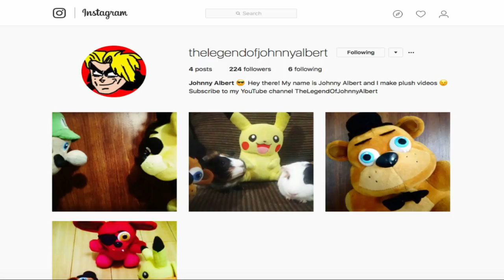FNAF Plush - Freddy's Happy Meal!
Freddy gets a Happy Meal! FNAF Plush - Freddy's Happy Meal. In this new episode of Five Nights At Freddy's FNAF Plush, Sister Location, Freddy decides that he wants to get a McDonald's Happy Meal but it won't be easy for Freddy Fazbear since Fred, Baby, Bonnie, Golden Freddy, Foxy, Toy Bonnie and Mr. Bonnie will get in Freddy's way by not letting Freddy Fazbear eat his Happy Meal! Will Freddy be able to eat his McDonald's Happy Meal? Find out today when Freddy gets hungry and decides to buy himself with his money a Happy Meal from McDonalds. Enjoy FNAF Plush - Freddy's Happy Meal